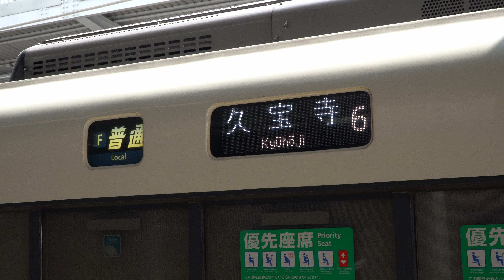【2022年 ダイヤ改正】おおさか東線 3月12日 221系 撮影